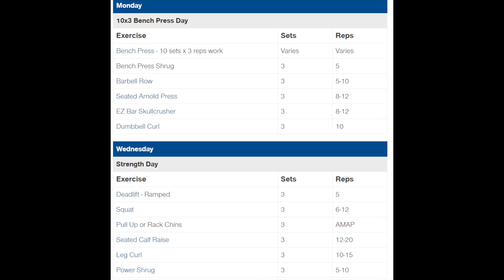벤치 증량 프로그램 소개합니다. 10x3 program (운동리뷰 ep8)